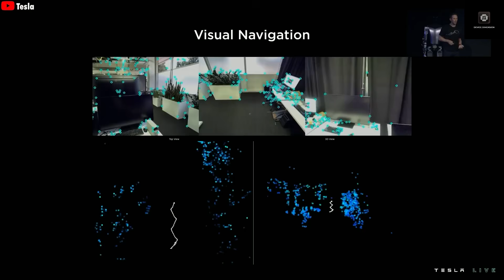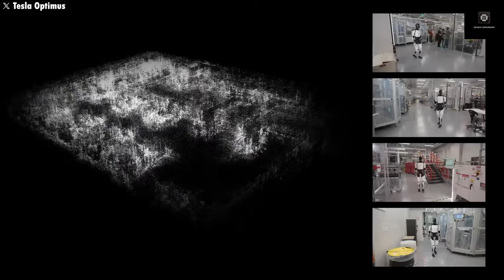Tesla Bot Gen 3 Cooks, Cleans, and Works 22 Hours Straight—Humanoid Robots Just Changed Everything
🚨 It Finally Happened—and Most People Missed It 🚨

Tesla Bot Gen 3 just cooked meals and cleaned an entire house for 22 HOURS straight, and this single test may prove that humanoid robots are closer to replacing human jobs than anyone wants to admit. While the world is distracted, Elon Musk’s Optimus robot is quietly crossing a line that can’t be uncrossed.

🤖 Think your job is safe? Think again.
Robots already perform surgeries, assist doctors, run factory lines, cook food, and handle logistics. Now, Tesla Bot Gen 3 enters the home, executing real-world cooking, cleaning, object handling, and long-duration autonomy—tasks that were once considered impossible for robots.

⚠️ The shocking part?
Most people still mock humanoid robots, calling them toys or demos. Elon Musk actually welcomes this underestimation, because it allows Tesla to move fast while the world looks the other way. This same strategy worked with electric cars, reusable rockets, and AI autonomy—and now it’s happening again.

🔥 In this video, we expose why Tesla Bot Optimus Gen 3 is far more advanced than it looks. Tesla’s limited public updates have misled many into believing Optimus is stuck doing factory work, while Chinese humanoid robots like Unitree G1 dominate social media with boxing matches, parkour, and table tennis.

But flashy demos don’t equal real-world usefulness.

🏠 Cooking and cleaning for 22 hours nonstop is a completely different challenge—requiring vision AI, dexterous manipulation, decision-making, endurance, power efficiency, and safety. This is where Tesla’s real advantage becomes terrifyingly clear.

📉 Is Tesla actually behind China in humanoid robotics—or is this another moment where the internet underestimates Musk’s long game?

🚀 We break down:

How Tesla Bot Gen 3 handled 22 hours of real household work

Why home tasks matter more than gym stunts

The truth about Optimus vs Chinese humanoid robots

How AI + robotics could replace white-collar AND blue-collar jobs

Why Tesla’s silence is more dangerous than hype

What this means for workers, investors, and society

💥 This isn’t a demo. It’s a warning.
Once robots can cook, clean, and operate independently for nearly a full day, the conversation around human labor, productivity, and the future of work changes forever.

👉 Watch until the end to see why Tesla Bot Gen 3 may already be years ahead—while everyone else is laughing.